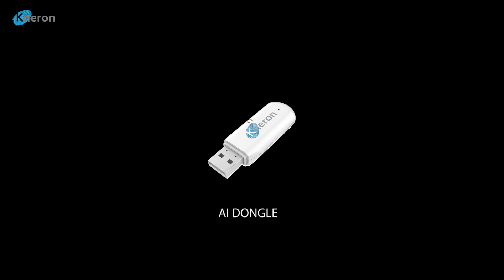KNEO An AI marketplace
KNEO is the world first NPU based AI marketplace. You can find the proper edge device and AI algorithm here to quickly realize an AI application locally and check its performance.
KNEO reduce the entry barrier of edge AI and carry the edge AI to next level.